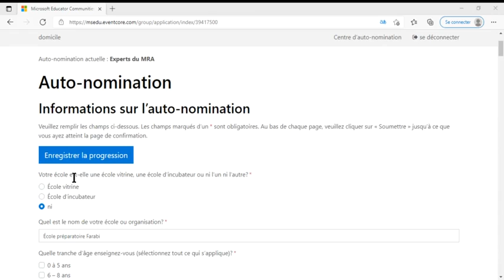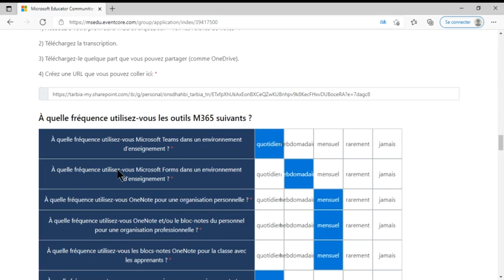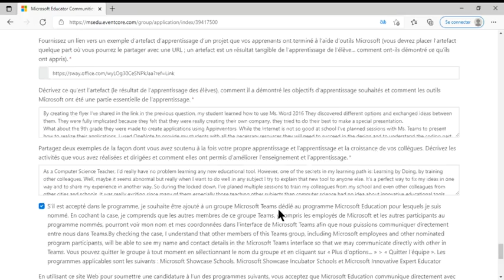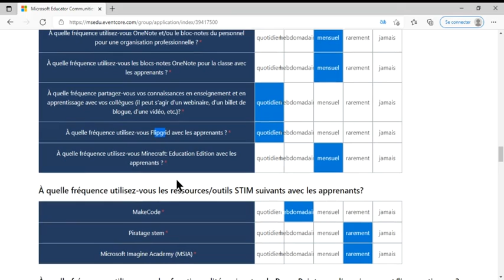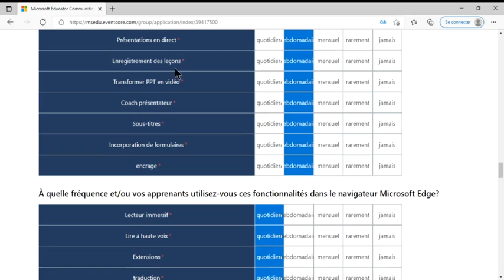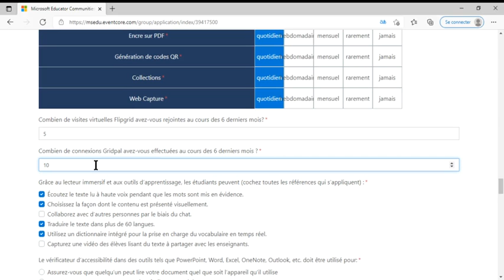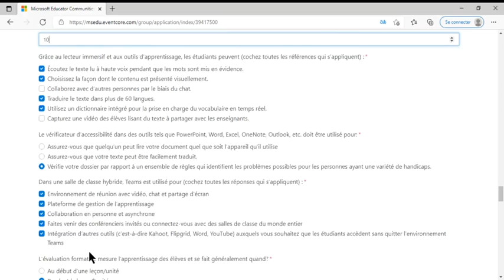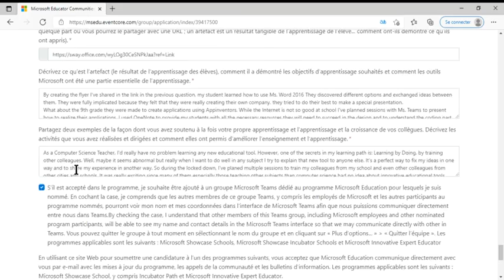MIE Expert Phase 2 (2) Nomination